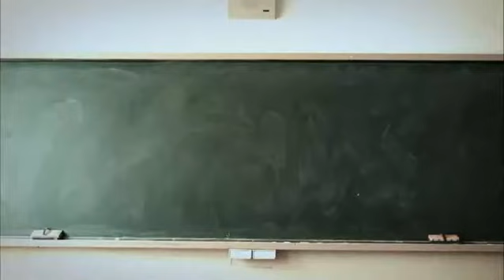×ゲーム - 荒木宏文 - Trailer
Araki Hirofumi in Batsu Game - Trailer